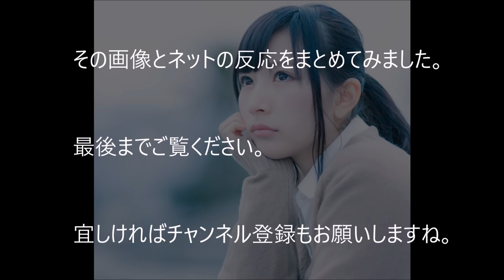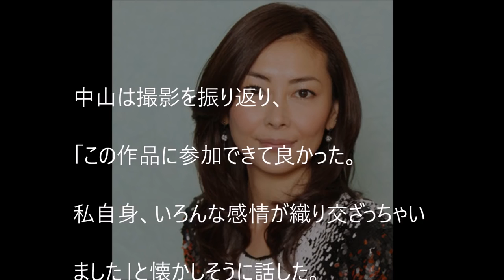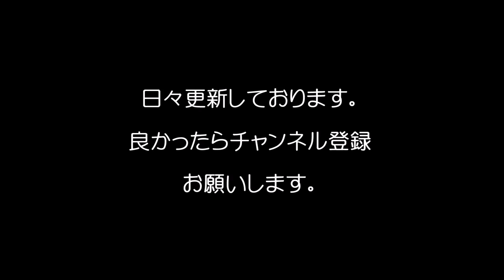【悲報】中山美穂がまるで「別人」と驚きの声が・・・！？/Miho Nakayama is totally another person and a surprising voice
（関連動画）
【超絶悲痛】中山美穂の元旦那 辻 仁成は”単なる●●●者”www 顔●●美容法がヤバすぎるwwwww なぜ親権が辻に…
（お勧め動画）
【悲報】TOKIO山口達也”精神科”通院！離婚ストレスによるアルコール依存症か！？